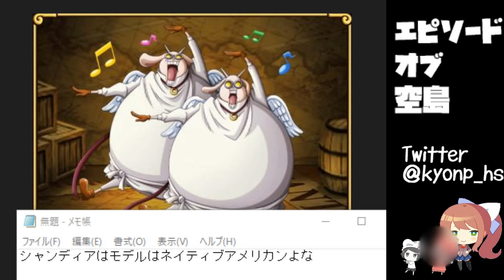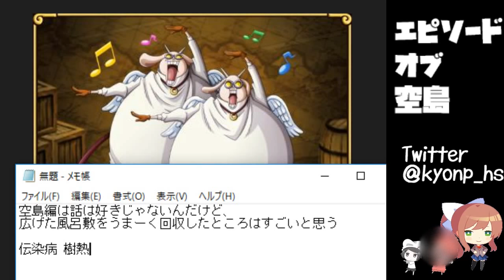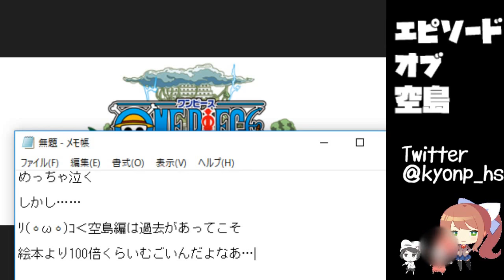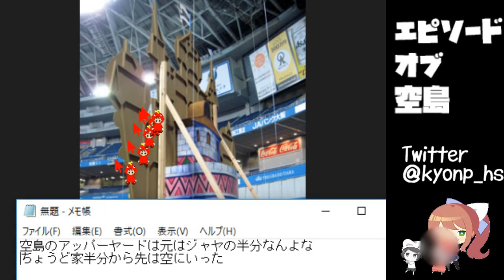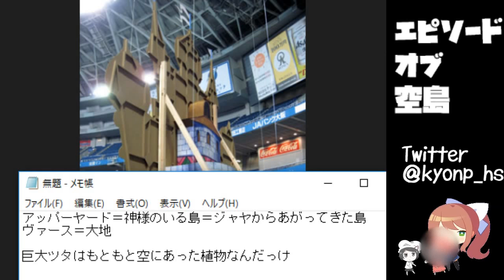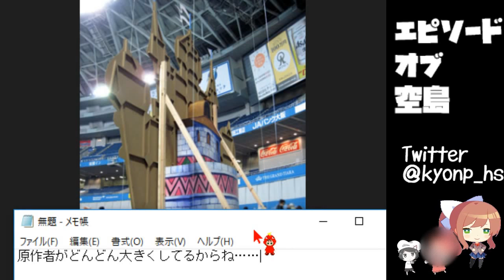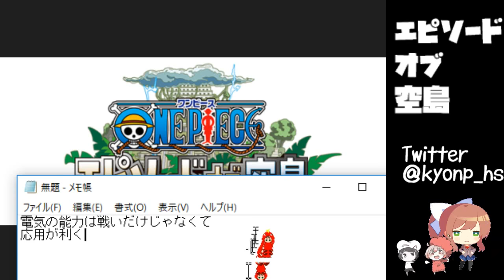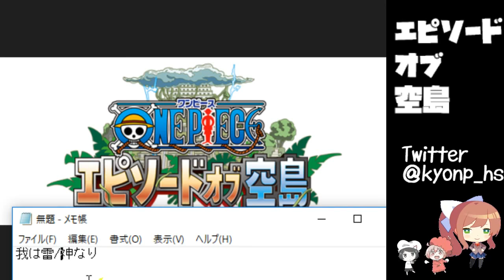ONE PIECE Episode of the Sky island / ONE PIECE エピソードオブ空島【テレビの生実況】【同時視聴】【視聴リアクション】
何かあったときのためのコピー　ネタバレ　われはかみなり ワンピース/ONE PIECE
土曜プレミア/フジテレビ
本編→→5:56開始
2018年8月25日21時

→ニコニコミュニティへおいでませ！

【最速】『ワンピース エピソードオブ空島』を一緒にみよう！【テレビ生実況】＊。o +​。
2018/09/05T
2018/10/09 3
2018/10/09 T

『ワンピース エピソードオブナミ ～航海士 の涙と仲間の絆～』
『ワンピース エピソードオブルフィ ～ハンド アイランドの冒険～』
『ワンピース エピソードオブメリー ～もうひとりの仲間の物語～』
『ONE PIECE エピソードオブサボ ～3兄弟の絆 奇跡の再会と受け継がれる意志～』
『3D2Y”エースの死を越えて！ルフィ仲間との誓い』
『ワンピース　エピソード オブ 東の海（イーストブルー）～ルフィと4人の仲間の大冒険！！～』

きょんぴちゃんねる/KYONPEACE/KYONPch/テレビを生実況/リアクション/reaction/ワンピ/尾田栄一郎/モンキー・D・ルフィ/スカイピア/エネル顔/モンキー・D・ルフィ/田中真弓/ロロノア・ゾロ/中井和哉/ウソップ/山口勝平/ナミ/岡村明美/サンジ/平田広明/トニートニー・チョッパー/大谷育江/ニコ・ロビン/山口由里子/安室奈美恵/主題歌/2018年8月25日/08/25